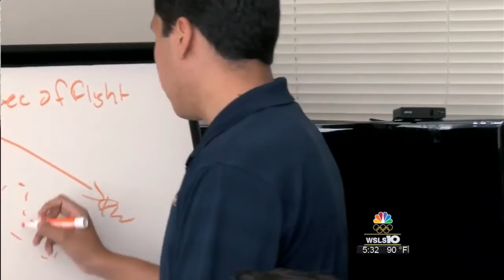New agreement could help Averett's aviation program become more competitive